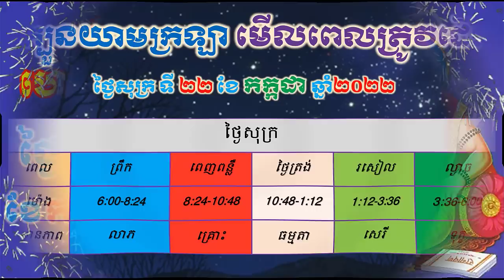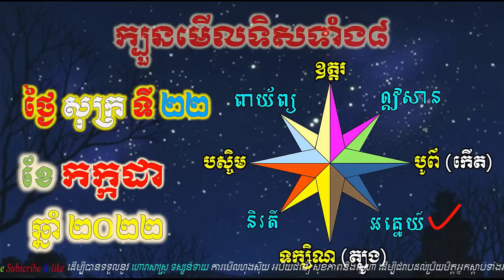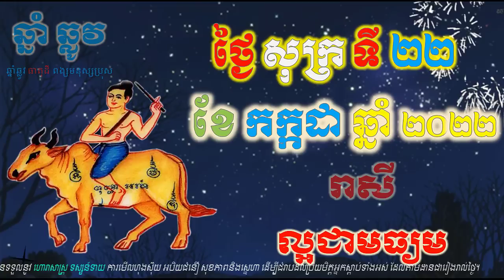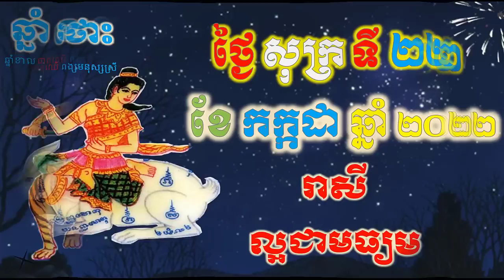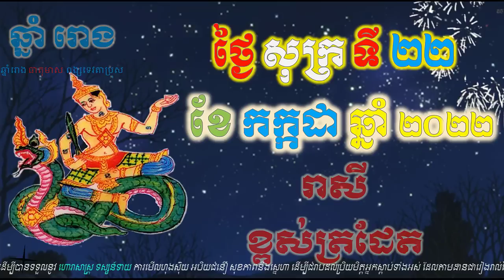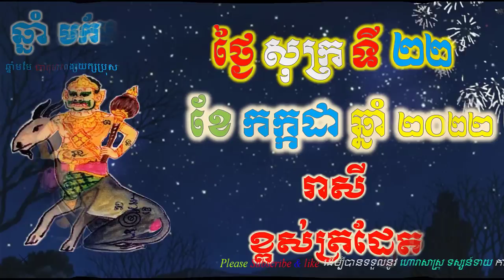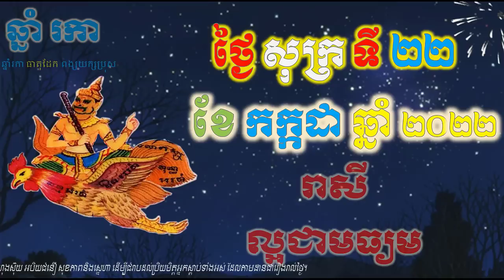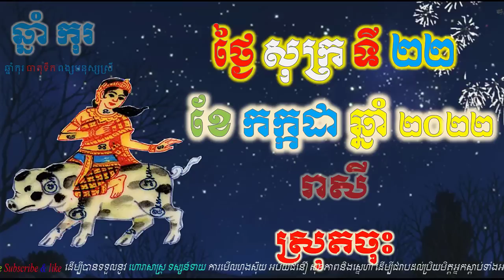ហោរាសាស្រ្តប្រចាំថ្ងៃ,ថ្ងៃសុក្រ ទី២២ ខែកក្កដា ឆ្នាំ២០២២, horoscope daily 2022 by ep soheng